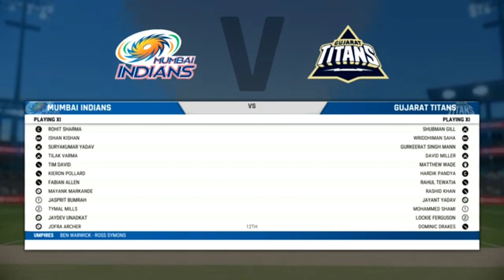Live Mumbai Indians vs Gujarat Giants 1st match।wipl live।wipl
your quries
ipl
wipl 2023
cricket match
ipl live streaming
GT vs MI live match
GT vs MI live
wpl 2023 live
live score
cricket news
live streaming
live ipl match sports
game live
today cricket match
today cricket live
 hotstar, live cricket
 today
tata ipl 2022tata ipl
MI
GT
india
 MI vs GT live match
Mumbai Indians vs Gujarat Titans
Gujarat Titans
Mumbai Indians
harmanpreet kaur
smart mandhana